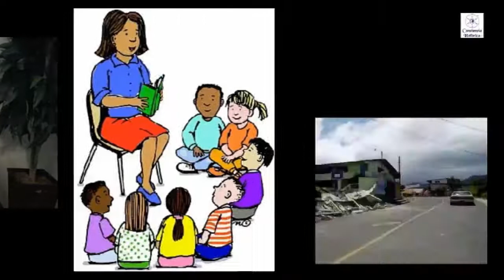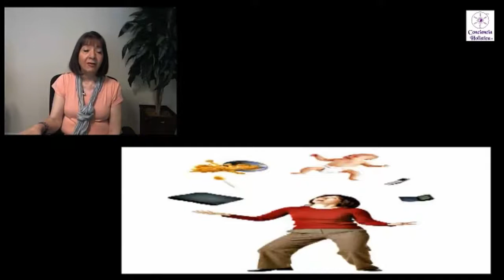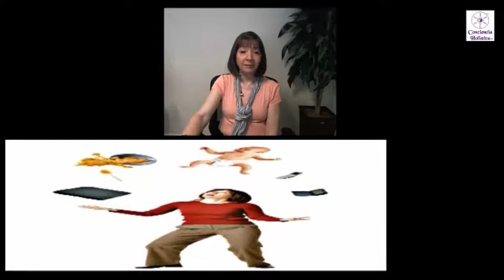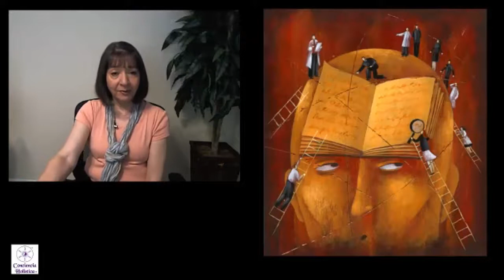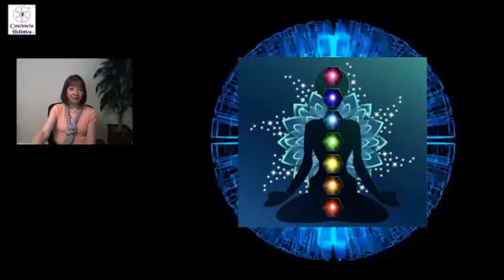TERTULIA21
TERTULIA 21
SANANDO LOS CICLOS DE VIDA